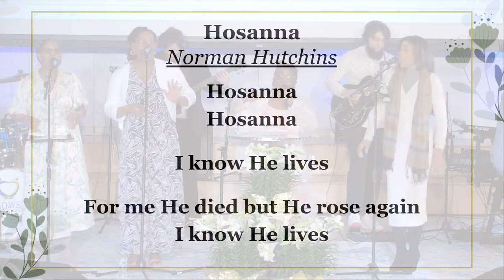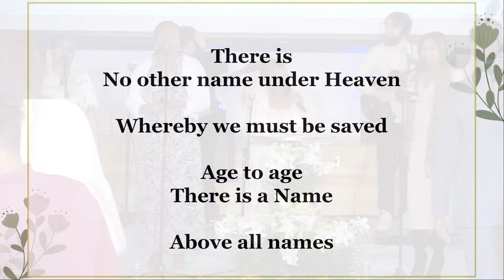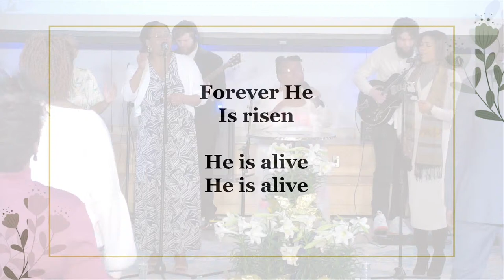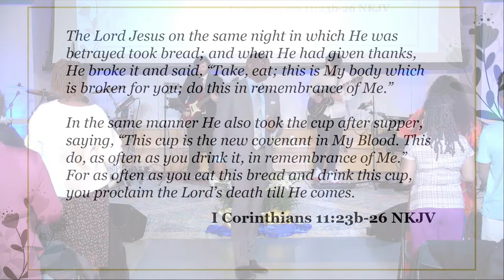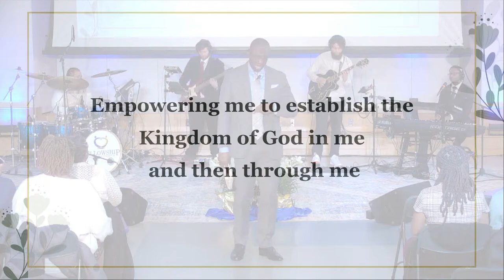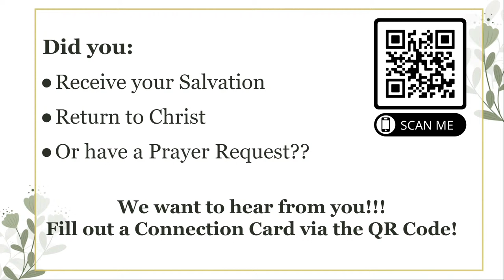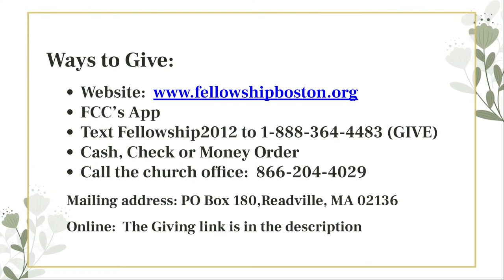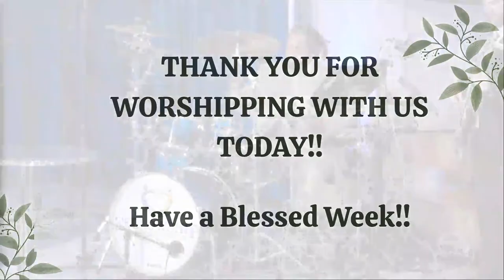The Robe, the Ring, the Sandal, and the Calf (2024 Resurrection Sunday Service)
Thank you for choosing to worship with us today!

or
Text To Give by texting Fellowship2012 to 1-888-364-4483 (GIVE)